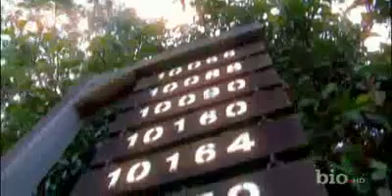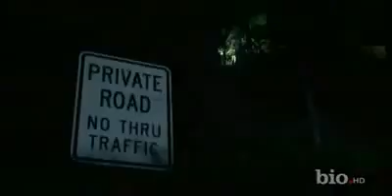My Ghost Story Part 1 on Sharon Tates Ghost and Me...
"My Ghost Story" This is part 1 of the Episode about the Ghost of Sharon Tate who visits my house down the drive from where on August 8th 1969, Sharon Tate and 4 others were brutally murdered at the hands of the Manson Family. This is from A&E and is wild. For more videos of the Paranormal Occurrences at The Oman house please take a look at my other videos on youtube, Including Christopher Fleming's investigation here in February 2013 and some other paranormal investigations with Wild Ghost Activity caught here at my house.

Please subscribe and share this with your friends and check out my book, about me and 21 years of being up here on Haunted Cielo Drive, Ghosts of Cielo Drive only

                                        HouseatEndofDrive
                                        GhostsOfCieloDr